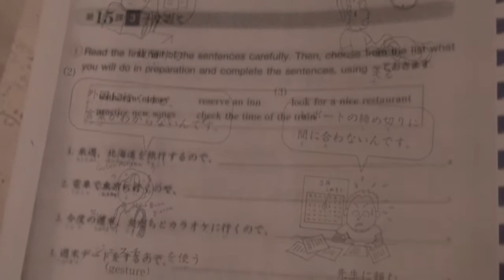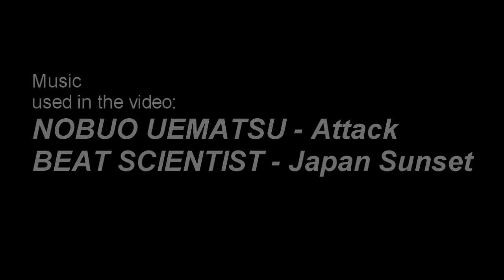Why did you decide to study Japanese in University of Latvia?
That's how we learn Japanese in Latvia.